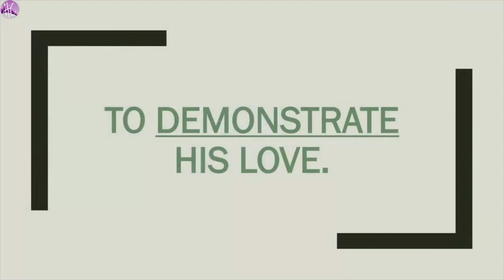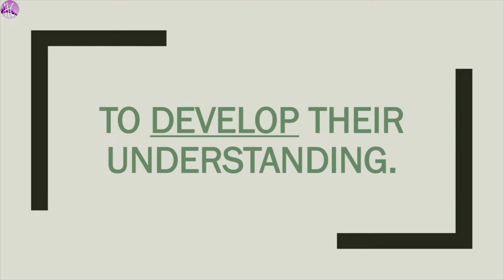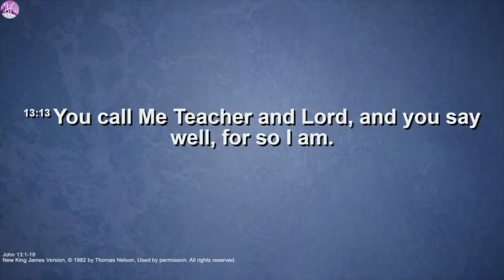The Foot Washing Drama by Dr Joe Obisesan (Sermon Only)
The Foot Washing Drama (Sermon Only)
CCLI:341495
CCLI:63845